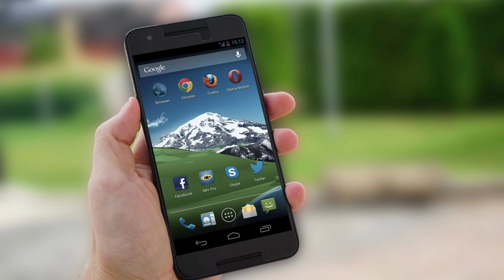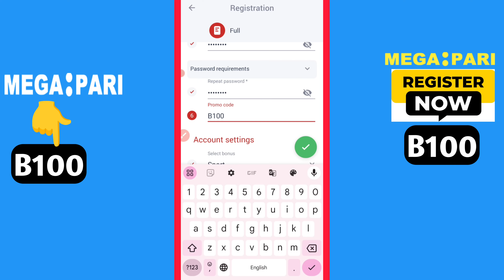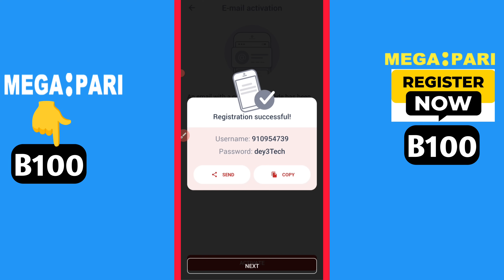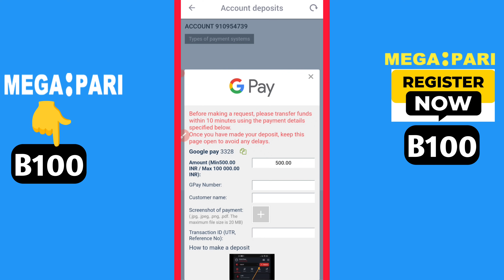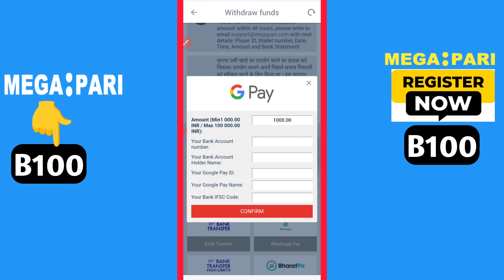megapari registration | megapari registration kaise kare | megapari registration problem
dosto aj ke is video mein aap logo ko bataunga ki aap log megapari se registration kaise kare and megapari download kaise kren megapari mein deposit kaise kare and megapari se bet kaise lagaya

megapari registration,megapari registration kaise kare,megapari registration problem ,megapari registration 2024,megapari registration kaise kare process,megapari account registration

Your question ⁉️
megapari registration
megapari registration kaise kare
megapari registration problem
megapari registration 2024
megapari registration kaise kare process
megapari account registration
megapari registration registration problem
how to download megapari
how to play megapari
megapari registration
Megapari registration
MEGAPARI REGISTRATION
how to register megapari account
megapari account registration
megapari registration kaise kare 2024
megapari download kaise kren
megapari registration 2024
how to download megapari aplication

fantasy sports website in the country has announced that it has partnered with the Board of Control for Cricket in India (BCCI) to become the official fantasy gaming partner of the Indian Premier League (world cup) for a period of four years.